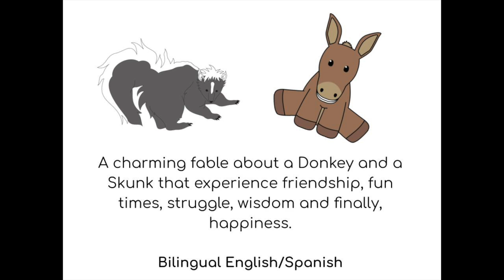Un Cuento Cantado (Sample)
Un Cuento Cantado - Bilingual Children's Bilingual Concert
Ages: 0 to 8 years old

Join world musician Carolina Borja in a charming fable about a Donkey and a Skunk that experience friendship, fun times, struggle, wisdom and finally, happiness.

Instruments: cello, voice, loop pedals, dolphin whistle, rainstick and sonajero(indigenous shaker).